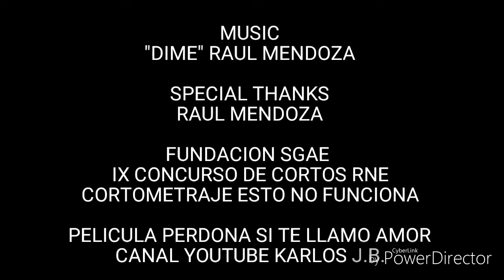Dime Video Oficial Raúl Mendoza_ Yosi Dey ft Daler Elt